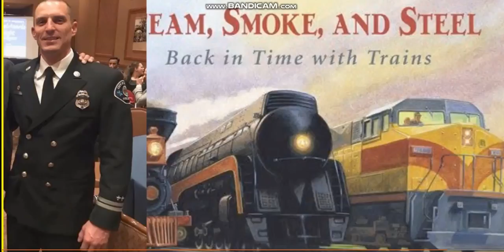For Coaster3002 Productions's friends